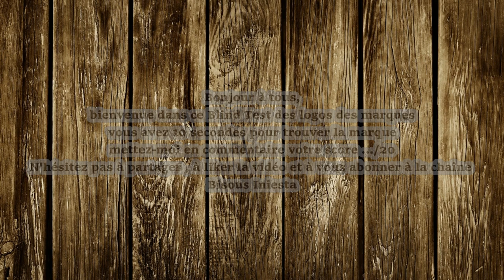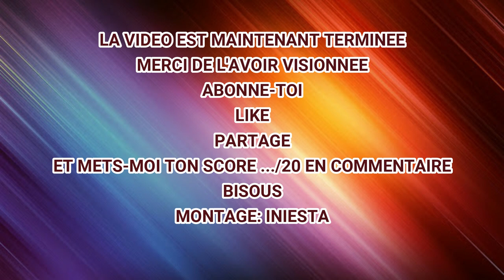BLIND TEST - VAS TU RETROUVER LES LOGOS DES MARQUES ?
voici un nouveau blind test pour vous divertir
j'espère qu'il vous plaira
Likez
Partagez
Commentez
Mon instagram : iniestadatou
Mon TikTok : iniestadatou
Gros bisous
Iniesta

Je vous aimes fort